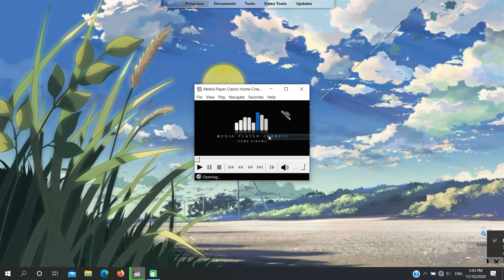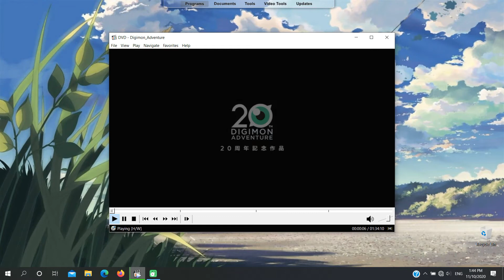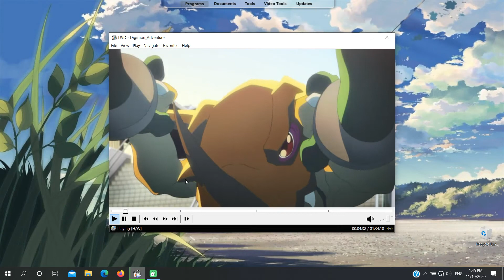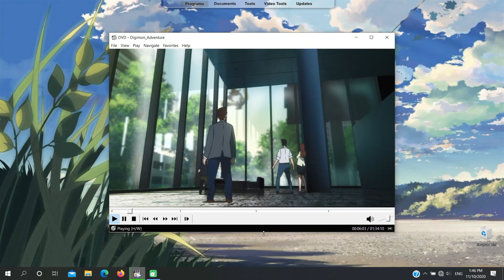SNEAK PEEK: Digimon Adventure The Movie: Last Evolution Kizuna DVD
Hi! I played this DVD through laptop. You can see some of the great scenes here. Believe me, it's really worth to buy this DVD. The animation and effects are so amazing compared to the previous movies/anime.